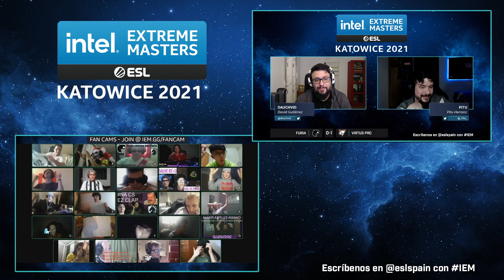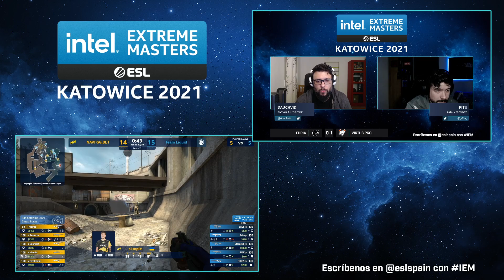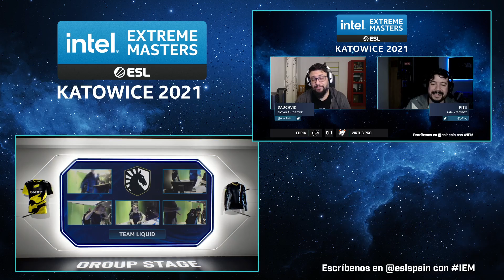FURIA vs Virtus Pro | IEM Katowice 2021 | Tercera ronda Lower bracket | Día 6